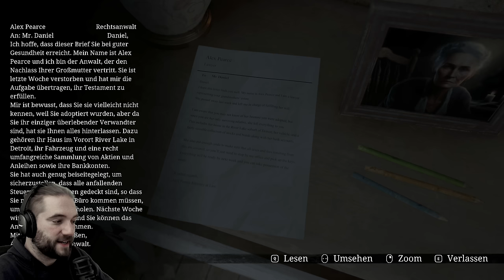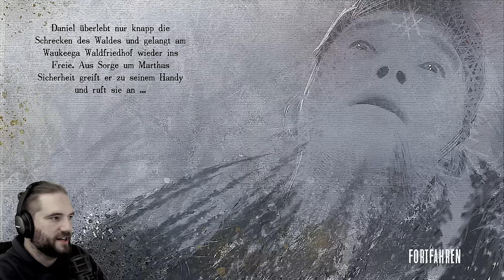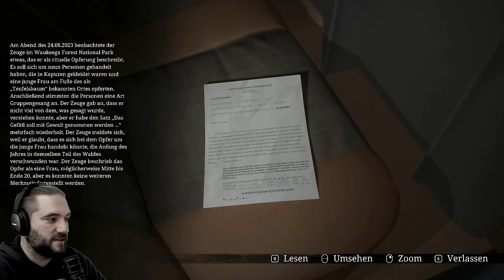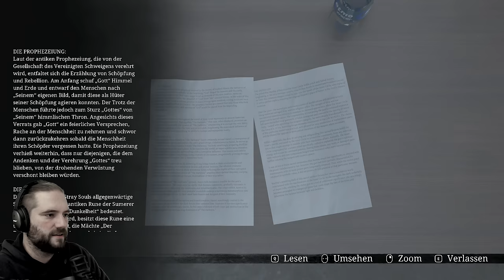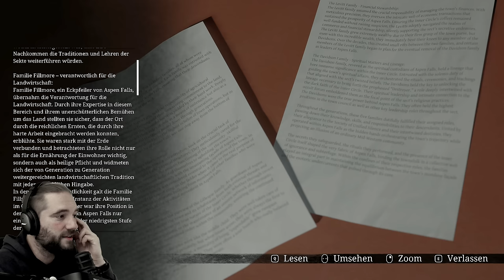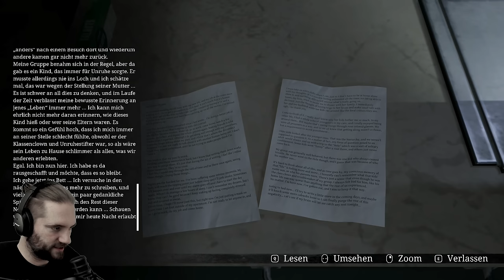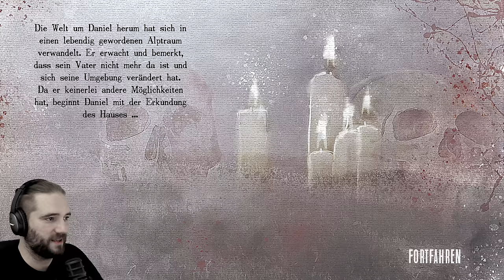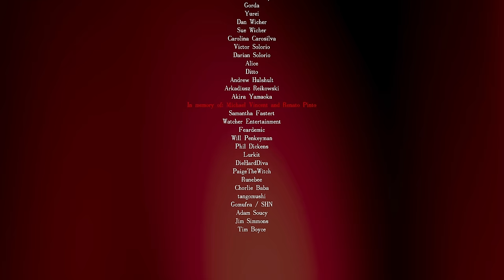Die vielleicht größte Horror Game Enttäuschung 2023! Stray Souls (Full Game)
Stray Souls | Deutsch German | Full Game | Horror Game | Gameplay Let's Play
Decke die Geheimnisse auf, die in der Spukstadt Aspen Falls verborgen liegen, und nimm es dabei mit furchtbaren Gegnern, epischen Bossen, raffinierten Rätseln und einer tiefgründigen Story auf, in der nicht jeder der ist, der er zu sein scheint. Spiele als Daniel – ein gewöhnlicher Teenager, dessen Leben sich für immer verändert, als er das Haus seiner entfremdeten Großmutter erbt und einer rätselhaften Frau begegnet, die vertrauliche Dinge über seine Familie, das Haus und dessen schreckliche Verbindung zu Daniels Vergangenheit zu wissen scheint. Die vom klassischen Horrorkampf inspirierten Gameplay-Elemente mit Soulslike-Präzision bringen frischen Wind in das moderne Action-Horrorspiel.